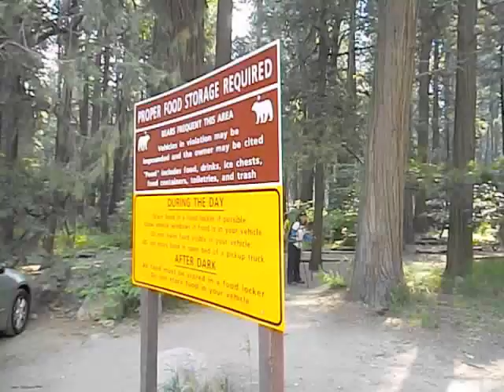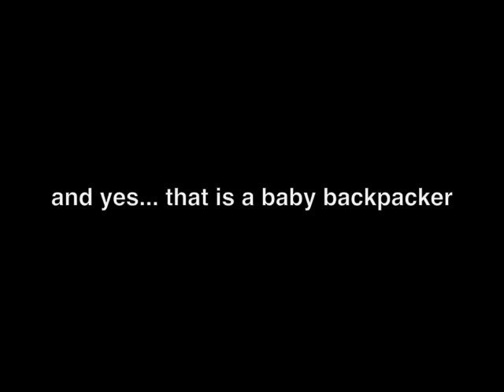PATHGRYNDR - John Muir Trail - Part 2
A closer look at the famous trail.
More videos at Pathgryndr.com